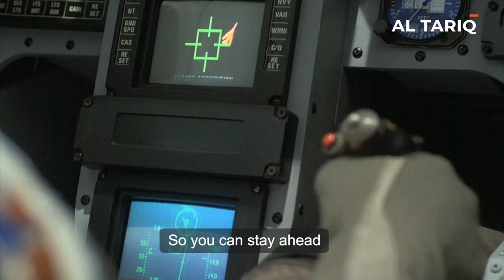AL TARIQ CORPORATE VIDEO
Al Tariq is a world-class manufacturer of precision-guided air munitions. Partnering with Denel Dynamics, South Africa’s largest government-owned defence manufacturer, we have enhanced our production capacity through cutting-edge technology and continual innovation.

Our kits come in easy-to-handle-and-deploy packages and achieve precision targeting via choice systems including GNSS/INS, imaging infrared with complete automatic target recognition capabilities, and semi-active laser seekers against high-priority fixed, off-axis, moving, and relocatable targets.

Leveraging the latest advanced technologies gives us an edge in optics, propulsion, and weapons. This allows our engineering teams to create intellectual property across disciplines, including software development and mechanical design. This keeps us and you ahead, always.